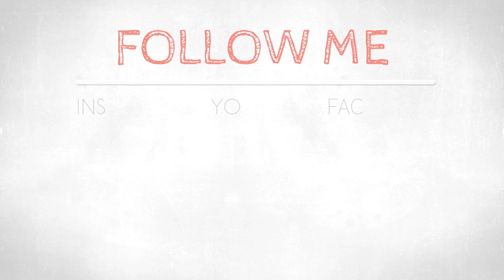GESUNDE FRÜHSTÜCKSIDEEN | GRANOLA CUPS selber machen fürs Wochenende - MILENAUNDSO & CUISINI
Granola Cups, Müslischalen - [deutsch] - Gesunde Frühstücksideen - leckere & einfache Frühstücksidee zum selber machen - mit Joghurt, Banane, Haferflocken, Nüssen, Obst und Beeren.

Du hast keine stabile Muffinform? Dann kann ich dir diese hier empfehlen* :

Das Video ist zusammen mit Milena vom Kanal Milenaundso entstanden. Hier geht's zu ihrem Video:

REZEPT

Mengenangaben:
- 1 Banane
- 50 g Honig
- ggf. Bourbon Vanille
- 25 g gehackte Mandeln
- 100 g kernige Haferflocken
- ca. 250 g Joghurt (hier: griechischer Joghurt 5% Fett)
- Obst, Beeren & ggf. Kokosraspeln

Wenn ihr dieses oder andere Rezepte von mir nachmacht, dann schickt mir gerne eine E-Mail mit einem Foto davon an:

Ihr könnt eure Fotos auch z.B. auf Instagram mit dem cuisinii posten, dann kann ich sie auch sehen und liken :-)

Die Fotos werde ich dann in meinen Videos zeigen :-))

Das heißt wenn über den Link Umsatz generiert wird, wird je nach messbarem Erfolg Provision gezahlt.